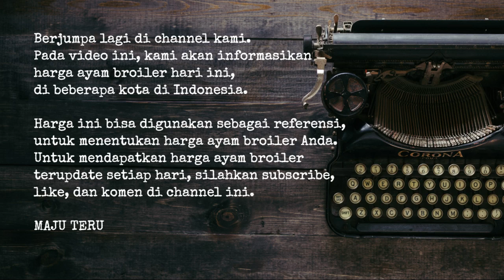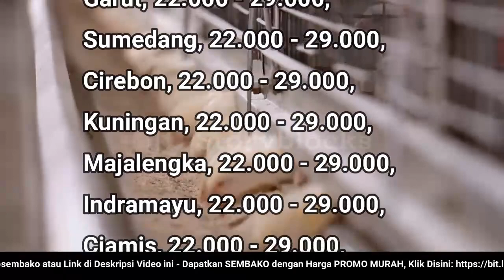🔴 UPDATE: Harga Ayam Broiler Hari Ini, Selasa 26 Juli 2022